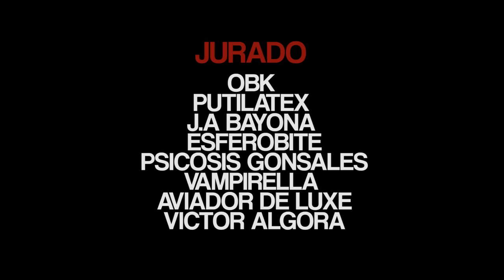MINITEL + FEA . 23 DE MARZO EN SALA TABOÓ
I FESTIVAL GENTE JOVEN MADRID 2012

Organizado por FEA Barcelona y MINITEL Madrid.
Viernes 23 de Marzo 2012. Sala TABOÓ.  22 horas en punto.

TEMA ORIGINAL: Schwefelgelb - Stein auf Stein
DIRECCIÓN Y EDICIÓN: Grupo RBpro